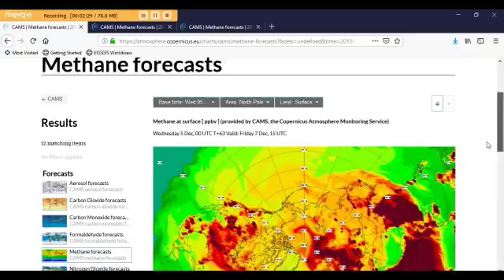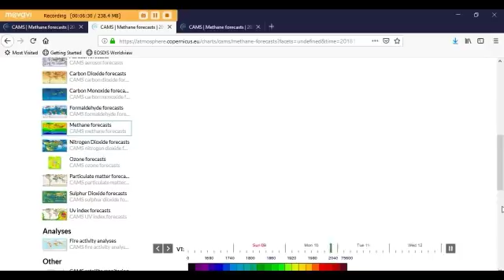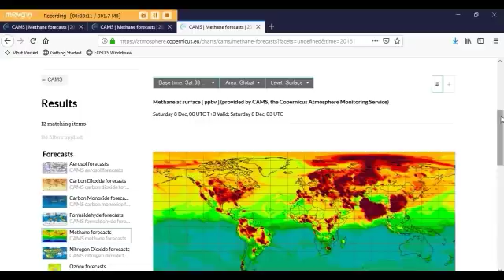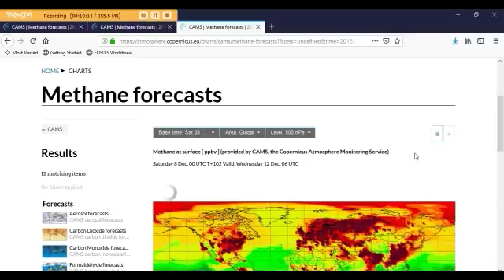Continued Methane Tracking with Margo (Dec. 9, 2018)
Margo shows the continued high levels of methane being released throughout the Northern Hemisphere and gathering over the Arctic.

Peace,
Margo